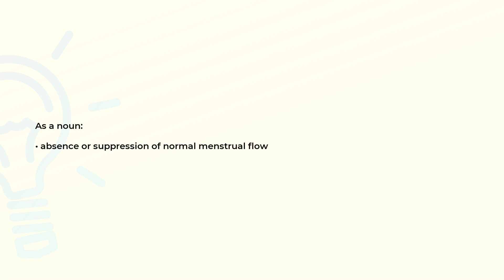What is the meaning of the word AMENORRHEA?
Definition and spelling of the word AMENORRHEA.

(00:00) Intro
(00:07) As a noun
(00:14) Spelling

As a noun (00:07):
• absence or suppression of normal menstrual flow